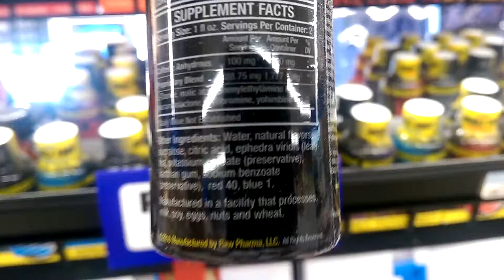Sat, Jul 8, 2017 339PM VIDEO0689